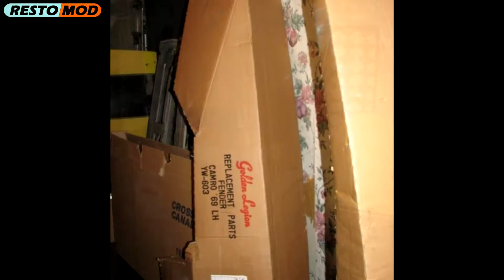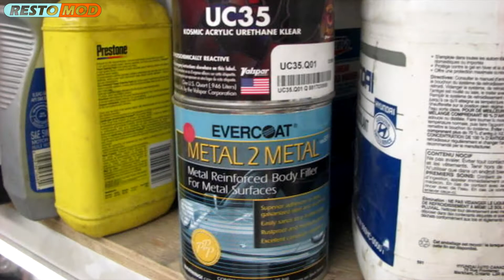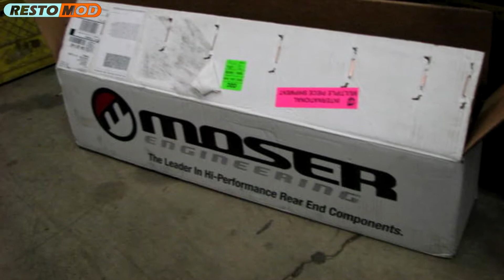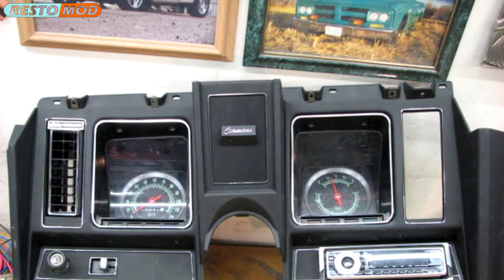1969 Chevrolet Camaro LS7 COPO Yenko Restomod Project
1969 Chevrolet Camaro LS7 COPO Yenko Restomod Project